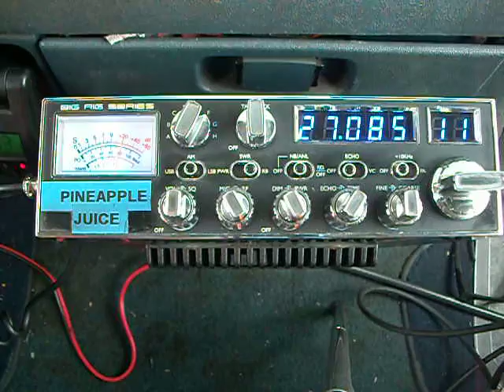PINEAPPLE JUICE & STEAL DEAL MISSISSIPPI & 251 IN FLORIDA DIPING IN STEAL DEALS PINEAPPLE JUICE !